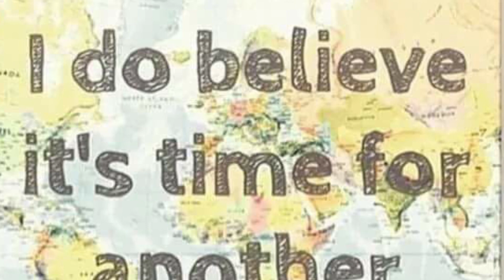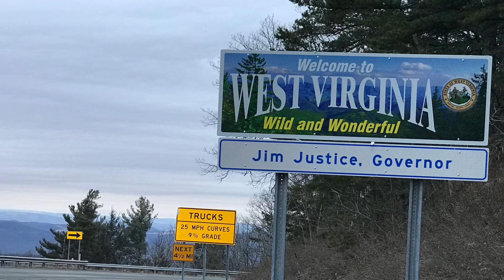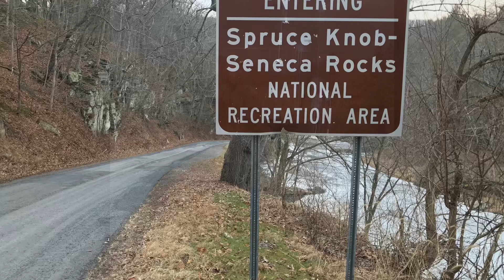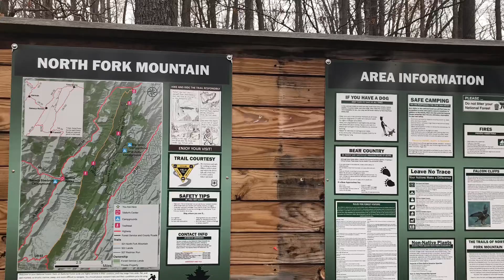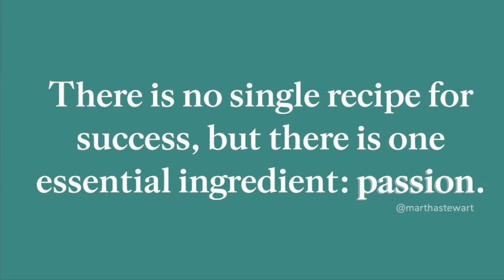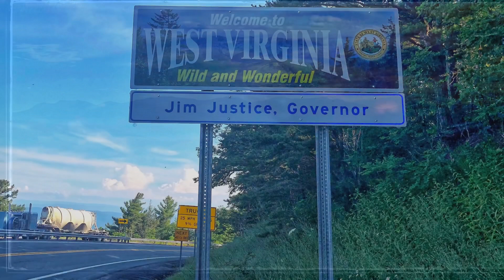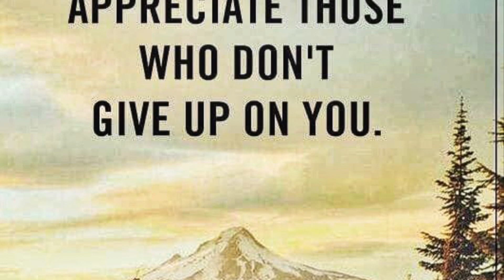North Fork Mountain a Retrospective. Monongahela NF, West Virginia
This is a retrospective look at several different trips to one of the finest mountains on the East coast. The views are relentless and the backpacking and camping are awesome .

North Fork Mountain is a quartzite-capped mountain ridge in the Ridge and Valley physiographic province of the Allegheny Mountains (or "High Alleghenies" or "Potomac Highlands") of eastern West Virginia, USA. Kile Knob, at 4,588 feet (1,398 m), is the mountain's highest point, and Panther Knob and Pike Knob are nearly as high. The 23.8 mile long North Fork Mountain Trail (NFMT) follows much of the crest of the northern portion of the mountain. The trail's southern terminus is where U.S. Route 33 crosses the ridge and the northern terminus is on Smoke Hole Road, near the top of the canyon. Hikers describe the North Fork Mountain Trail as having "relentless views".